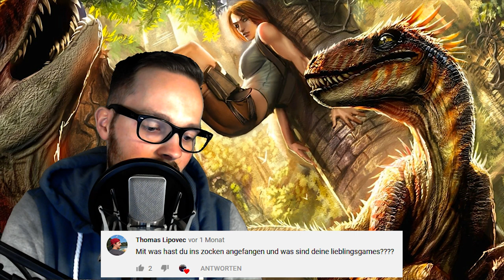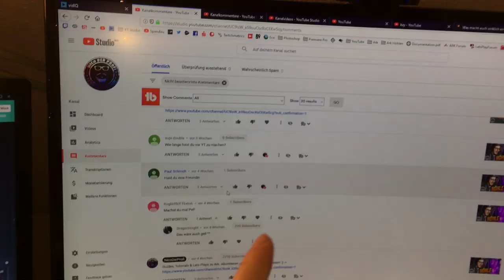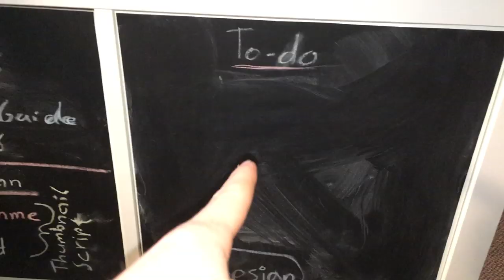2000 Abonnenten Special - Q&A + "Room Tour"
Equip:
Mikrofon: Neumann TLM 102
Mainboard: MSI A320M Grenade
CPU: AMD Ryzen 5 1600 3,2 GHz
GPU: Geforce GTX 1070Ti
RAM: 4x 8gb DDR4 Crucial Ballistix Sport LT Series
Netzteil: 500 Watt be quiet! Pure Power 10
Maus: Razer DeathAdder Elite
Tastatur: Razer Cynosa Chroma
Headset: Razer Kraken Pro V2 Oval

[Videos Thema bezogen]

[Playlist Thema bezogen]